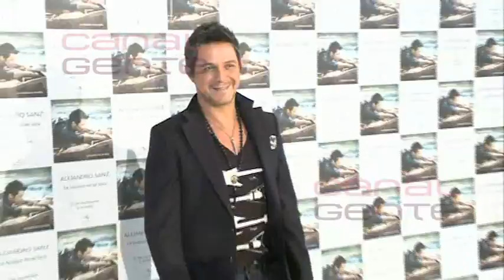Alejandro Sanz presenta 'La música no se toca'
Imágenes de la rueda de prensa en Madrid, donde Alejandro Sanz responde a las preguntas de los periodistas. Hoy sale a la venta su nuevo y esperado disco 'La música no se toca'